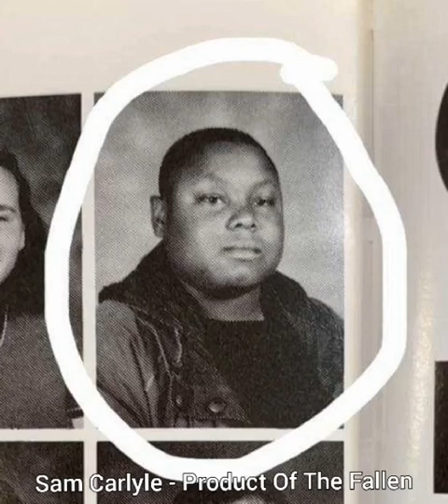Sam Carlyle - Product of the Fallen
Product of the Fallen Lyrics:
Will there be a medic in a clean apron,
anxiously waiting to jettison me with waste
when I exit and breach the matrix,
methods the Greeks displayed if the blessed seed was labeled genetically inane,
my brethren be in danger..
before we can ever breathe a labored breath in this evil place and are set in an incubator..
heavenly Angel’s protecting the seed of Jacob from falling victim to Grantham, the Westerners see the babe as a threat..
super predators, we are preyed on as guests in this heathen nation..organs in transit requesting an ETA, the shepherds can lead a stray, so they can slaughter the lambs, dress it and eat the Seder, expected to reap the same successes achieved and gained as those not confined to the warped strips that klansmen..like Oliver North who brought the addictive plant in (by design) gave it to race traitors, Rick Ross mixed and branded it (dynamite) we get aborted and abandoned, damn they’re going in with the forceps to rip infants up..cursed by the weaponry of the Sangers, Clintons, Smith and Wesson’s that’s leave us laying dead in the streets decaying, born at a disadvantage, prejudices we face(often) we don’t make it to seventeen in this age, officers are frantic to pepper me, spray led and then beat the case...💩it was excessive, but he was afraid, court is a business, can’t give us justice and free the slaves..it’s in league with the treasury and the bank...Pops missed my first steps and the leaps of faith on the corner with the grams he kept in a Frito Lay, four fifth in his pants bet’n the cee-lo game and Ma, she didn’t get a wedding ring, his name or support from his fam, her pregnancy-plagued with depression, grief and hate, they injected me with strains of viruses, negatively effecting my dna, poor nutrition plan, the beverage to drink for pain? I’m ashamed, castor oil, afflictions vanished..we come with eczema, weak behaviors, the shortest attention spans, we get F’s and D’s for grades, that’s just what Ethan claimed, with sports we’re ambitious to press the league to pay what Steph gets to lead the Bay, Westbrook, CP and James, the four year that Durant and the Nets agreed make, I guess we’re just freaks of nature, our aggression can’t be contained...and my Pops was a dead beat and a lame who definitely gets some blame...and I say that ballin my gifted hands and swinging at everything in my way..Iike when John directed that scene with Tre and my Ma was connected and she was gang, now all of her friends are addicts, are our losses symptomatic?